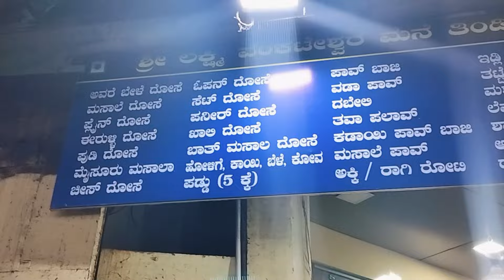ವಿ ವಿ ಪುರಂ ಫುಡ್ ಸ್ಟ್ರೀಟ್ ನಲ್ಲಿ ಏನೆಲ್ಲಾ ತಿಂದ್ವಿ ನೋಡಿ! |VV puram food street bangalore |kannadavlog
ವಿ ವಿ ಪುರಂ ತಿಂಡಿ ಬೀದಿ ಬೆಂಗಳೂರು |VV puram food street bangalore|banglorevlogs |kannadavlog|VLOG

1.Crompton Ameo 750-Watt Mixer Grinder with MaxiGrind and Motor Vent-X Technology (3 Stainless Steel Jars and 1 Juicer Jar, Black & Green) (AMEO-4JARS)➡️

2.12FOR COLLECTION Stainless Steel Spice 2-Tier Trolley Container Kitchen Organizer for Boxes Utensils Dishes Plates for Home (multipurpose Kitchen storage Shelf shelves holder Stand, Tiered Shelf

3.. Meet Cute Kitchen Oil-Proof Temperature Resistant and Waterproof Transparent Wall Sticker (Size - 60 X 60 cm), Polyvinyl Chloride➡️

4. ALGERIAN STORE leakproof transparent glass jar with brush for oil ghee,borosilicate glass food storage jar with brush,ghee jar with brush(250 ml/1 pcs) ➡️
.Kettlekane 500 ml Glass Oil...

5. MATIC HOUSEWARE 1100ml Airtight...

6.  IGNITO Kitchen Cleaner Spray Oil...
7.Garden Of Arts Stylish Stainless Steel Safety Agarbatti Stand with Dhoop Holder on ಟಾಪ್👉
8.Litleo Plastic Artificial Plants Mini, Eucalyptus Potted Faux Decorative Grass Plant for Home Decor, Indoor, Office, Desk, Shelf, Table Decoration (Pack of 4)
9.artificial plants👉.
10.Garden Of Arts Stylish Stainless Steel Safety Agarbatti Stand with Dhoop Holder on Top

11.KBS Oil Dispenser 1 Litre Cooking Oil Dispenser Bottle Oil Container Kitchen  (PACK-OF-1-1000ML)
12.R.E Stainless Steel Sev Chakli Murukku Sancha Maker Machine with 6 Different Jalis (Medium, Silver)
13.AccessorKuber Industries Stainless Steel Soup & Juice Strainer/Liquid Filter (15 cm Diameter) Set of 1 Pcs (JST14), Silver, Standard ,30L x 20W x 7H centimeters
ies Items Kitchen Tools